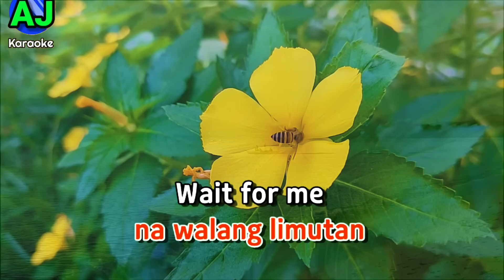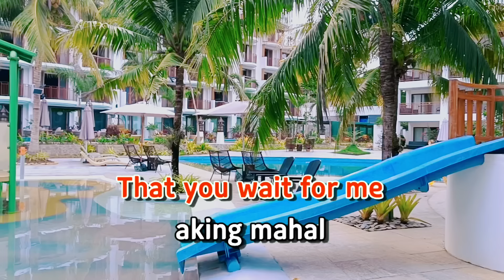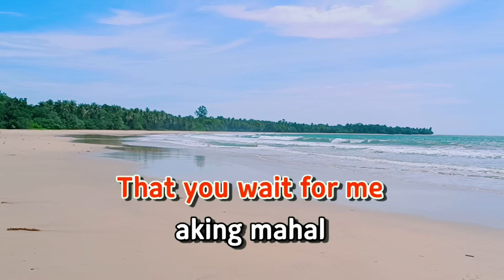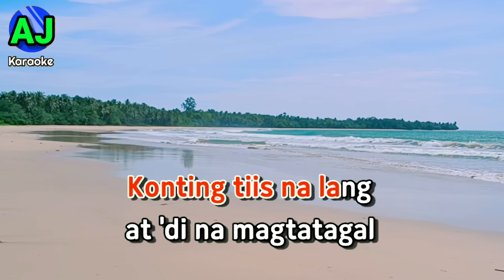WAIT FOR ME - J Brothers | KARAOKE HD